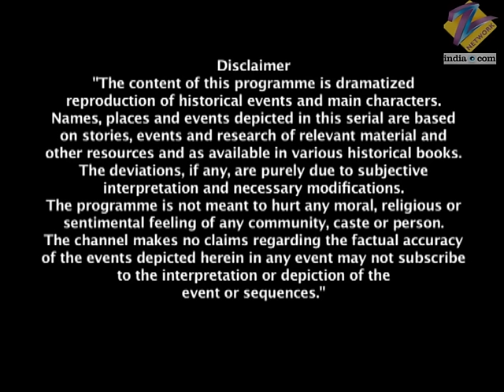Lakshmi कैसे बचाए अपने पति के नाम को कलंकित होने | Jhansi Ki Rani | Full Ep - 257 | Zee TV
The royal physician announces that the queen is pregnant. Everyone is thrilled. However, he advises Indu to make sure that the queen gets as much rest as possible because she is anaemic. Meanwhile, in Gwalior, Lord Dalhousie warns Gangadhar to solve the problem involving Samar Singh, else Jhansi would be annexed, but Gangadhar assures him that all problems would be tackled. On the other hand, Nelson asks Samar for his last wish but he spits on the floor and asks Nelson to lick it! Bhagirathi appears again before Laxmibai and tells her that she is pregnant. Laxmibai is delighted. Bhagirathi advises her to abide by her duties as a wife and a queen because she has great responsibilities now. In the midst of the meeting, Gangadhar gets a letter informing him that Laxmibai is pregnant. Gangadhar proudly announces to Dalhousie that Jhansi will soon have an heir. Dalhousie is dismayed. Back in Jhansi, it is announced that Samar Singh and Karma would be killed in a cannon blast the next afternoon. Nelson informs Karma and Samar that Laxmibai is pregnant and that's why she would not be able to save them. They are delighted. Laxmibai orders Tatya Guru to attack the Commissionerate and release Samar and Karma. Tatya Guru writes a letter to Samar and Karma with his blood saying that he would have them released soon. The messenger with the letter gets killed by Nelson. Tatya Guru and his men reach the Commissionerate and get cornered by the British. Nelson writes a letter to Laxmibai asking her to be a witness to Samar and Karma's execution. Bhagirathi appears before a dejected and confused Laxmibai and asks her to hear her inner voice. Laxmibai disguises herself as a man and arrives at the place of execution with her troupe.